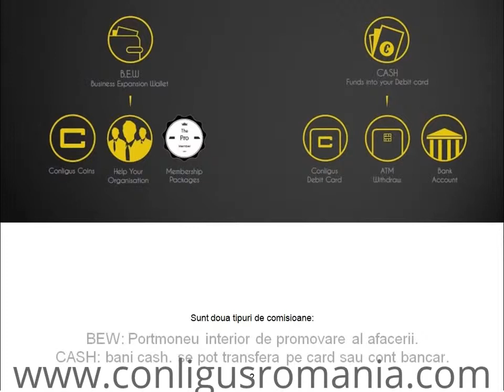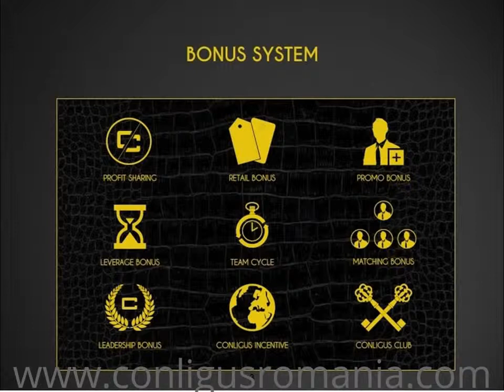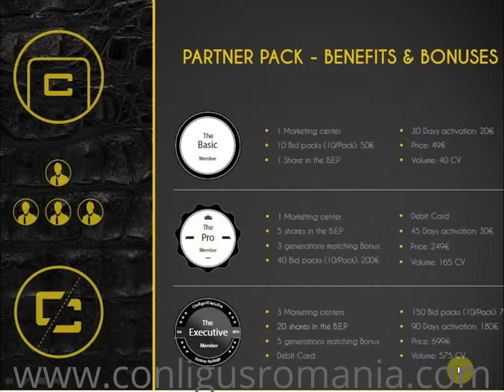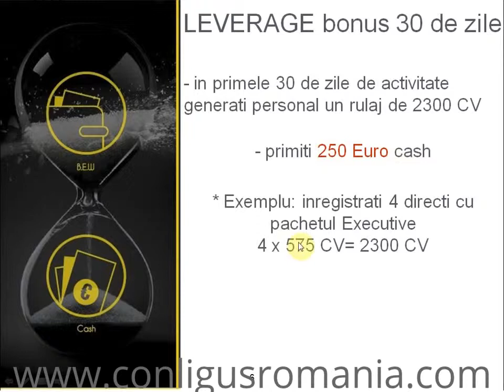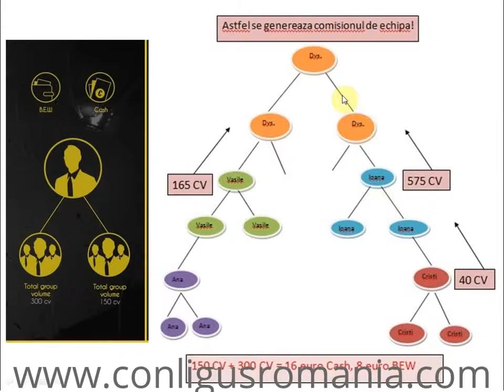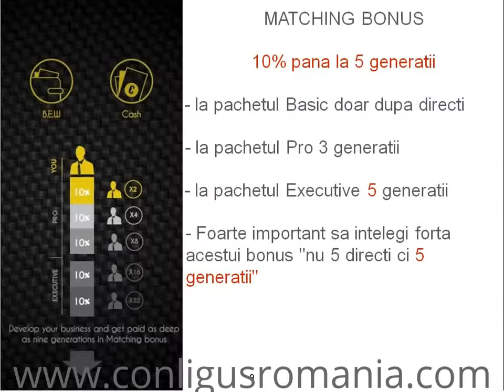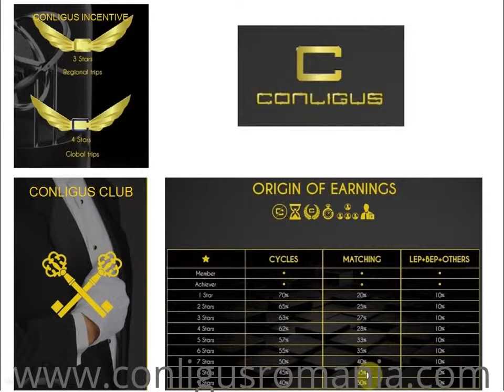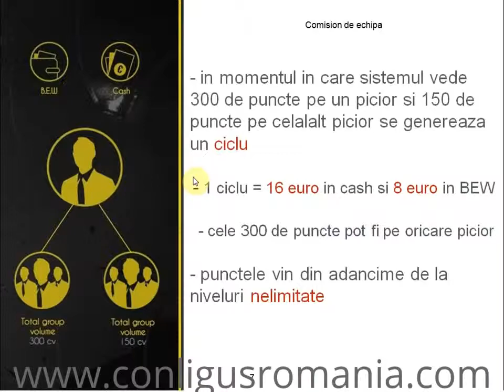Prezentare plan de compensare Conligus